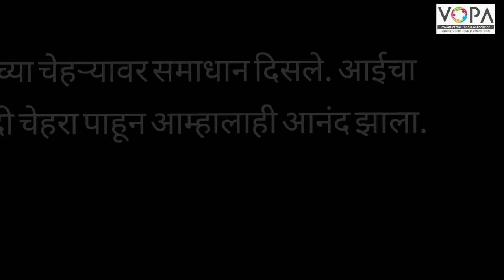4th | Marathi | Chapter no.2 | माझा अनुभव | V-School